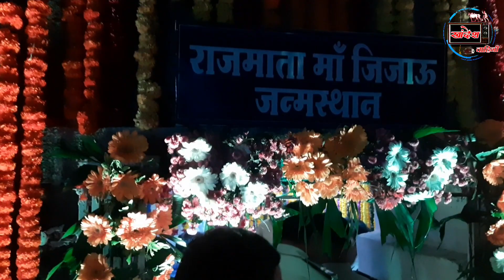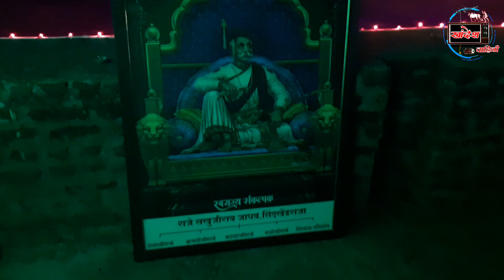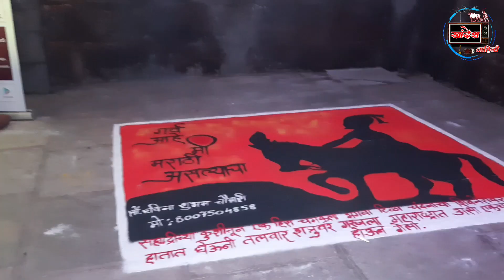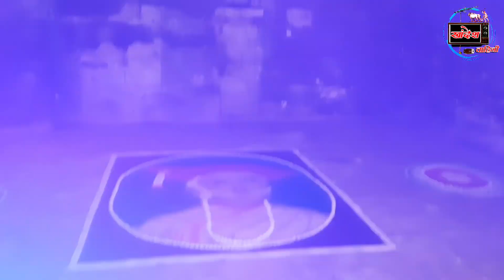16 January 2023